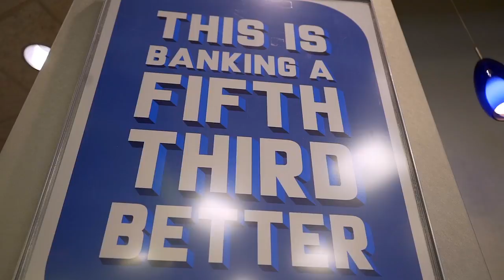Finance Academy: Digital Financial Education for high school students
Fifth Third Bank Finance Academy is designed to educate high school students in the ways of personal finance through digital applications and technology that teens have grown up with.

Get notified as soon as new videos are available

ABOUT FIFTH THIRD
At Fifth Third Bank, we're working hard to make banking a Fifth Third better. Which, according to the laws of mathematics, equals 166.7%. That's a whole lot of percents. Fifth Third Bank. Member FDIC.